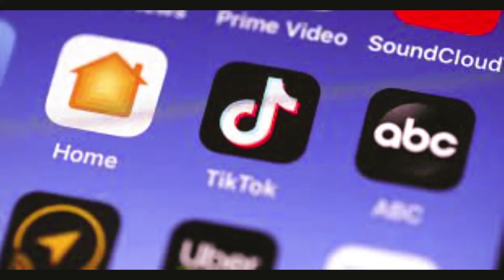TikTok’s Multidimensional Anger Test?